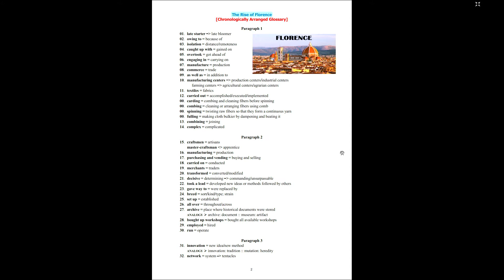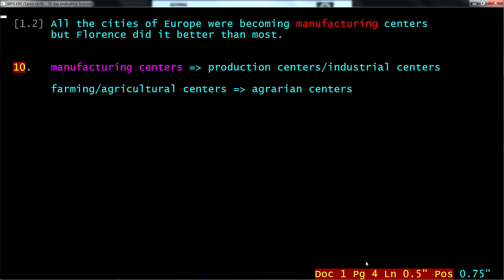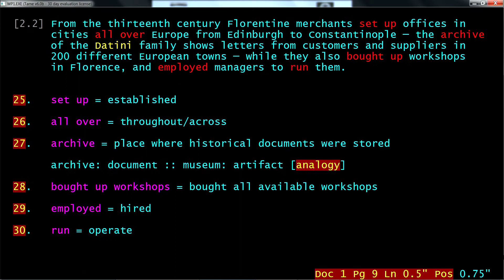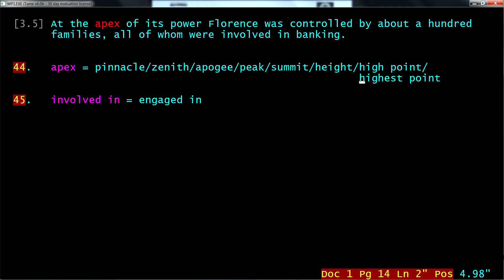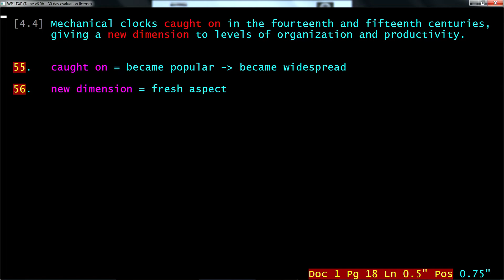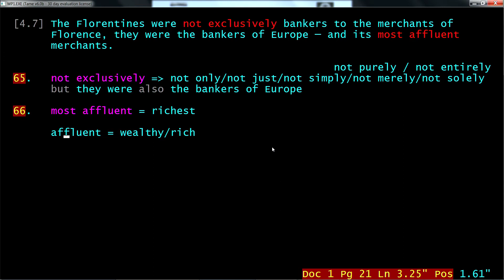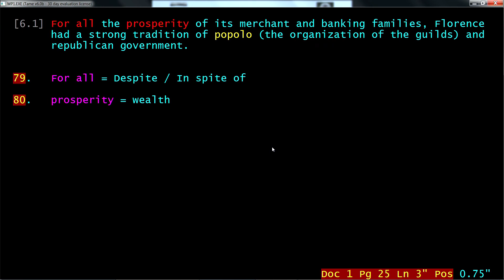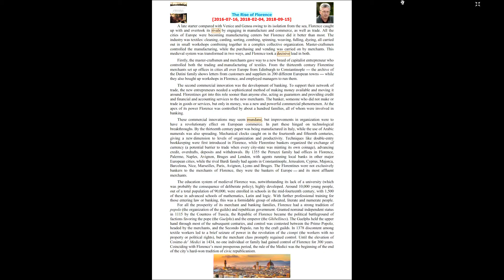IBT [2018-09-15] _ Reading Article _ The Rise of Florence